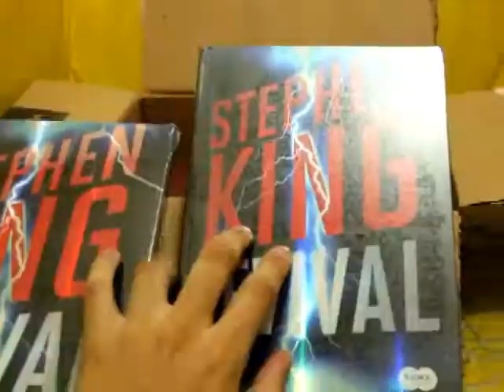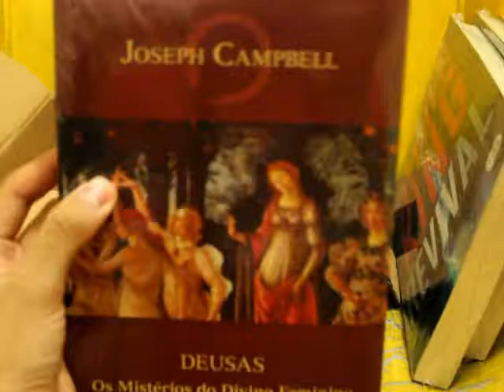3 livros de Abril - Unboxing Amazon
Âmbar
Compre pelo clube de autores: